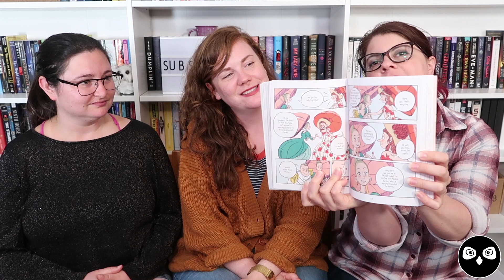COLOURFUL COVERS | Pink Books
It’s time for the pink episode of our Colourful Covers series! We’re going to be recommending books based solely on the colour of the cover. Anything goes!

Books mentioned:
Searching for John Hughes by Jason Diamond
Love Sugar Magic: A Dash of Trouble by Anna Meriano
Everything Leads to You by Nina LaCour
A Little Something Different by Sandy Hall
Hot Dog Taste Test by Lisa Hanawalt
Emergency Contact by Mary H.K. Choi
P.S. I Like You by Kasie West
For Every One by Jason Reynolds
Saints & Misfits by S.K. Ali
Love & Gelato by Jenna Evans Welch
Love & Luck by Jenna Evans Welch
Severance by Ling Ma
The Belles by Dhonielle Clayton
The Prince and the Dressmaker by Jen Wang
The Watermelon Seed by Greg Pizzoli
Bitch Planet by Kelly Sue DeConnick